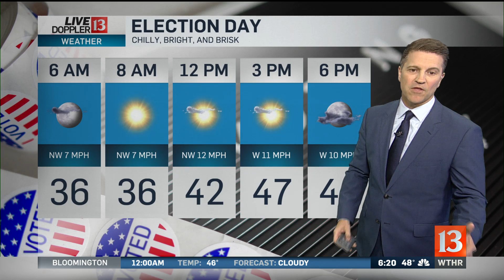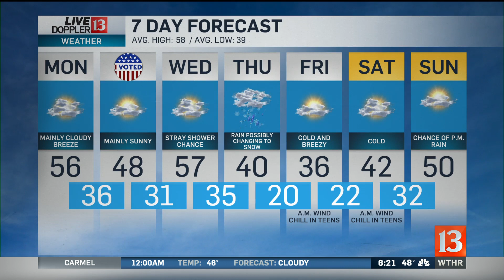Live Doppler 13 Forecast For Sunday Evening, November 3rd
Sean Ash's Live Doppler 13 Forecast for Sunday, November 3rd at 6 PM.